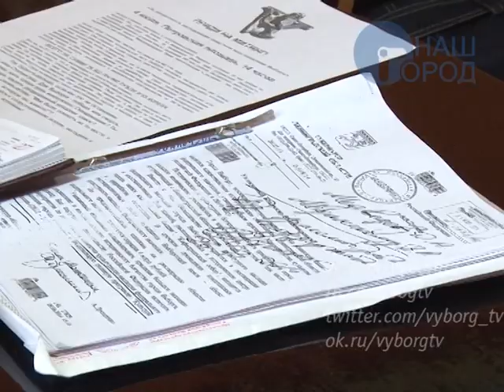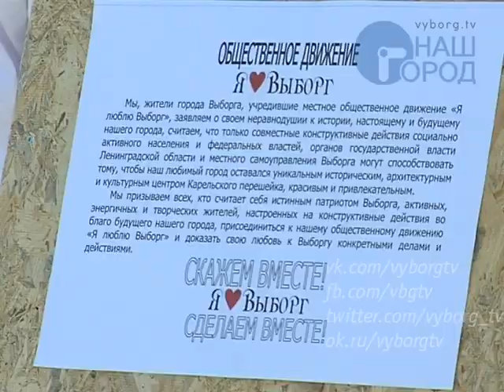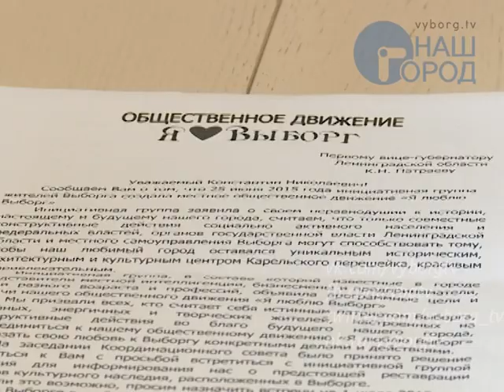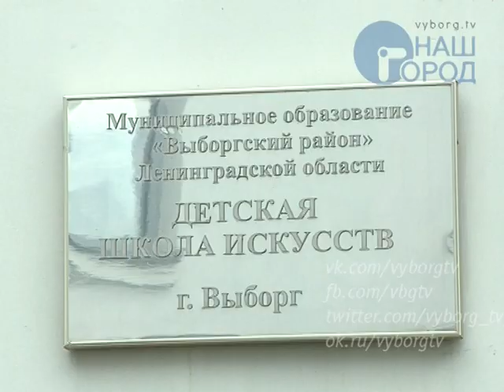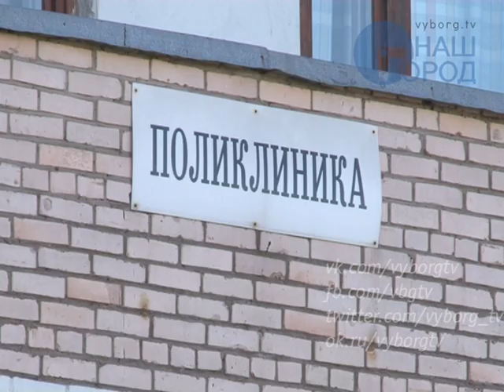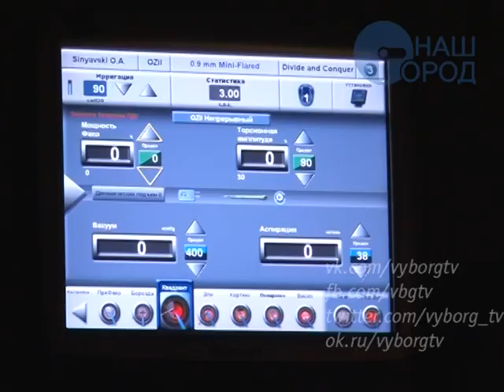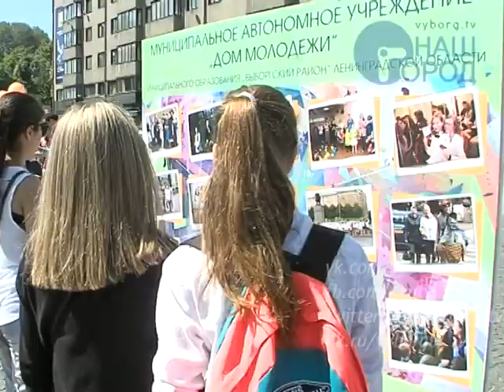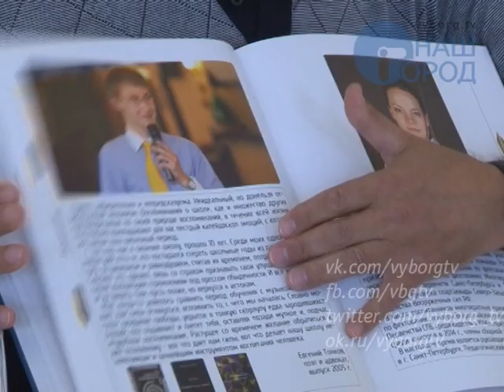Итоговая программа "Город" от 3 июля 2015 года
• Общественное движение «Я люблю Выборг» - за сохранение Старого города
• Константин Патраев: «Сохранить Старый город – общая задача»
• Александр Дрозденко – о реставрации Выборга
• Масштабные ремонтные работы на дорогах начались в Выборге
• Главный медик региона встретился с жителями Выборга
• Котельная на ул. Маяковского останавливается на профилактику
• В Выборге с размахом отпраздновали День молодежи
• Подарочные экземпляры книги об истории гимназии продолжают находить своих обладателей
• 5 июля на Соборной площади состоится концерт группы «Кватро»
• Путешественник из г. Иваново Илья Фролов преодолел около двух тысяч километров пути